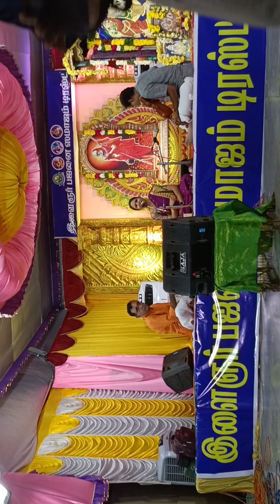30 January 2023